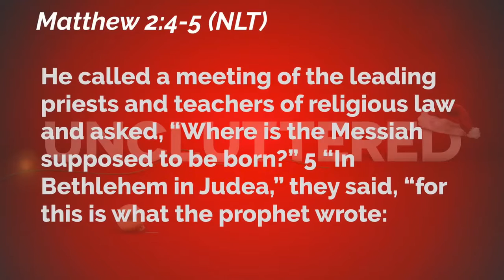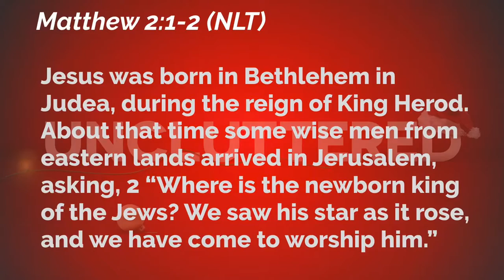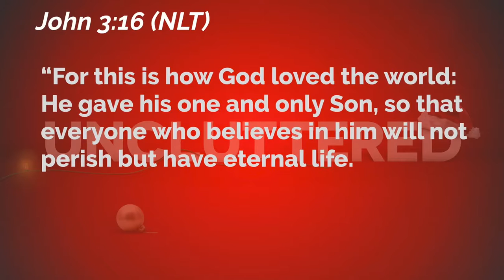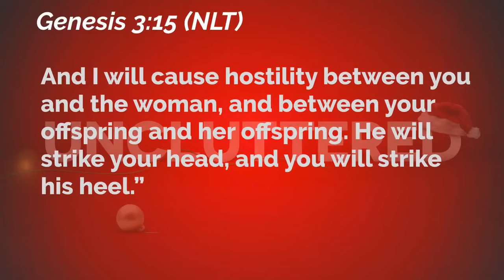What if Jesus Saved Us All?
Gift giving is a wonderful expression of love and appreciation. And, of course, the Christmas gifts that we share have their roots in the Christmas story.  We see the Wise Men giving gifts to Jesus and His Family.  But the greatest gift of all is the Gift God has given us in Jesus.  By giving us His own Son, God has give us the only Answer that we will ever truly need.